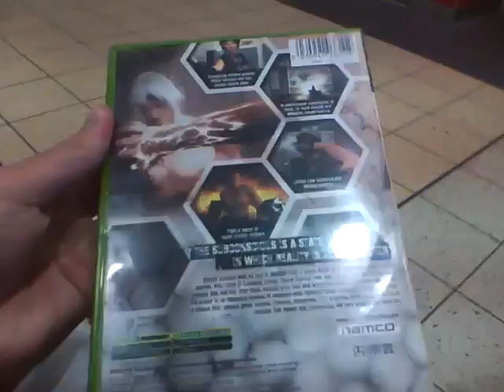breakdown unboxing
i purchased a secondhand copy of breakdown